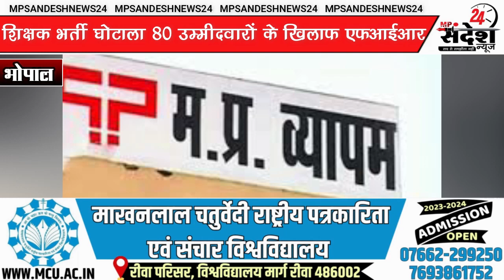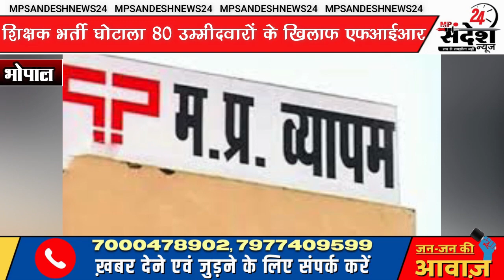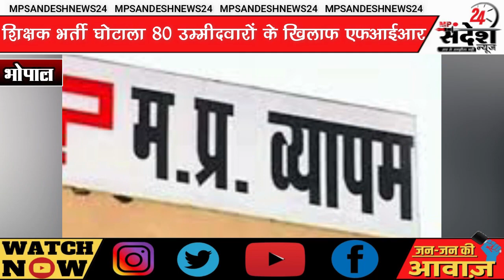MP शिक्षक भर्ती घोटाला 80 उम्मीदवारों के खिलाफ FIR के आदेश